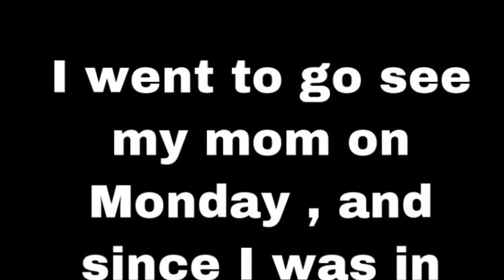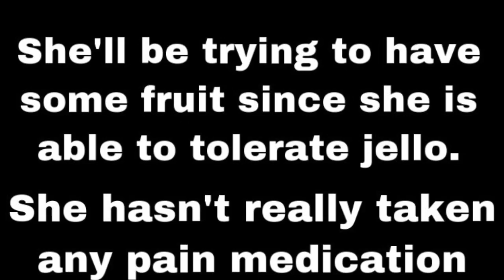Gastric Sleeve 2019 // Manga Gastrica 2019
Hi everyone ! Also , her gastric sleeve surgery was on the 29th of August. We kept her journey also low key.
If you don’t know who I am , my name is Chelseay Berenice but better known as Bere or Berenice . Born and raised in the city of Hawthorne,CA with a bit of Honduran and Mexican in my blood ❤️ . My birthday is October 2nd .

On my channel I want to provide different content such as makeup , chit chats , challenges , vlogs etc. ✨

SC: Berecerrato